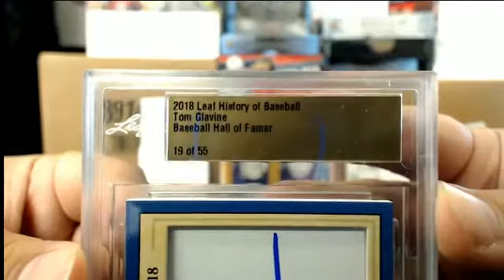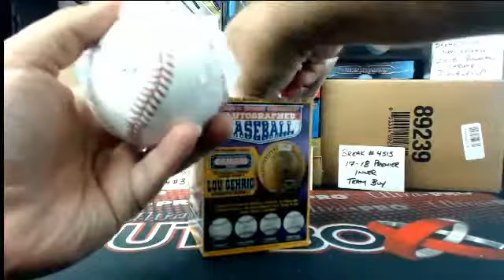Outoftheboxbreaks Break- PERSONAL BOX OF baseball FOR BIGMAN666